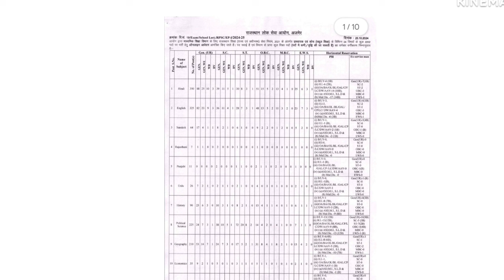विज्ञप्ति जारी - बड़ी खुशखबरी | राजस्थान लोक सेवा आयोग से शानदार बड़ी खबर नई भर्ती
Is video me rajasthan ki new vacancy ke notification se related update di hai